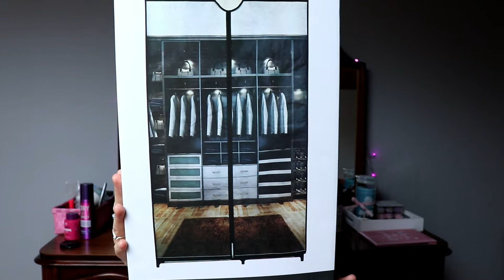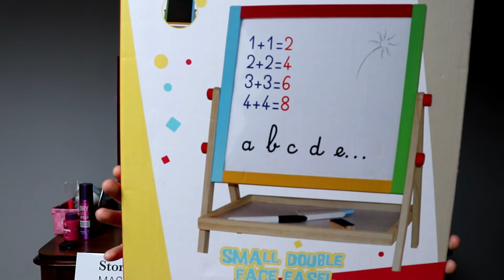❥HAUL [05] .:. PARIS MODE et ACTION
▷ Coucou j’espère que vous allez bien! Je suis heureuse de vous retrouver pour un haul PARIS MODE. Ainsi que mes quelques achats chez Action.

LIENS/CODES PROMOS :
♦Degustabox : -5 € sur ta box avec le code MARINAI-85C8

♦Pour me rejoindre sur Vinted : Inscrivez-vous, gagnez de l’argent en vendant vos vêtements.

Hâte de vous retrouver très vite avec mes prochaines vidéos !

Des Bisous!